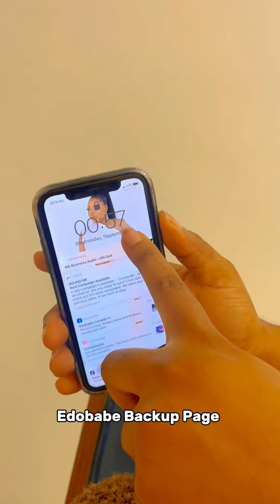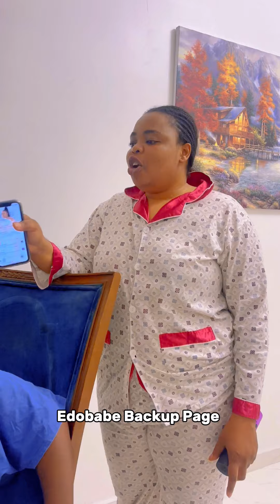This happiness needs help see what she did to me last night